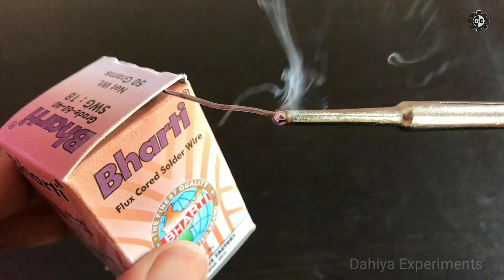Diy Ring | How to Make Simple Finger Ring From an Old Rusty Iron Plate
in this video, we are going to make a finger ring from an old and rusty iron plate. it is very simple to make it at home

Topics
1) How to make a ring at home
2) anguthi kaise banate hain
3) anguthi ring